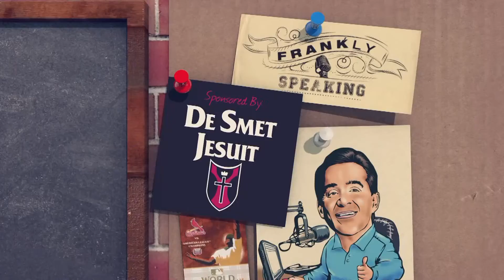Opening Monologue with Frank Cusumano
If you want to know about sports in St. Louis, then this is the show for you. 20 minutes with KSDK Sports Director Frank Cusumano on THE sports headlines you will be talking about tomorrow.